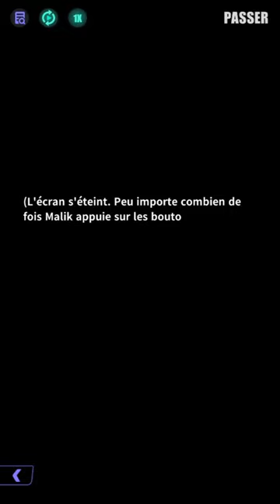「Les Sables de la Culpabilité」La descente（Acte 4 - FIN）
Guidé par des coordonnées, Tang Xuan localise Javid et lui offre une alliance, qui est refusée. Alors que Javid s'apprête à attaquer Tang Xuan, Malik fait une apparition surprenante, s'emparant du Coeur de lion. C'est dans ce contexte de confrontation intense que le sol s'effondre subitement.